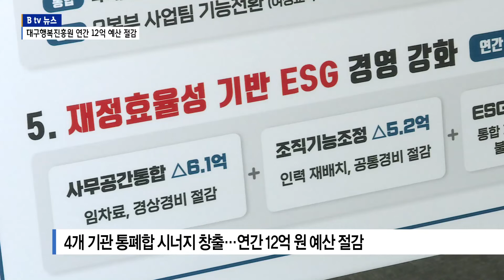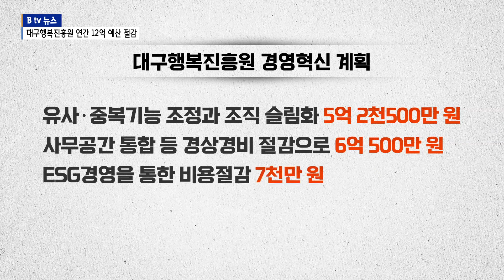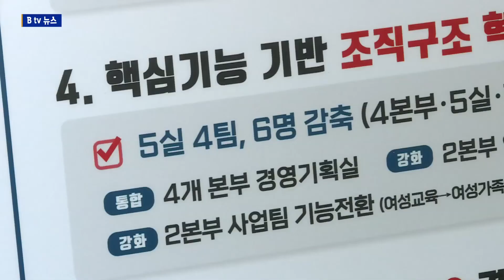전국 최초 복지통합기관 대구행복진흥원 출범 연간 12억 절감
[기사 내용]

홍준표 대구시장의 공공기관 통폐합 방침에 따라 이달 초 전국 최초 복지통합기관으로 출범한 대구시행복진흥사회서비스원이 대구형 복지혁신계획을 수립해 발표했습니다. 우선 대구사회서비스원, 대구평생학습진흥원, 청소년지원재단, 여성가족재단 등 4개 기관을 통합한 시너지 창출로 연간 12억 원의 예산을 절감할 계획입니다.

(CG)유사·중복기능 조정과 조직 슬림화로 5억 2천500만 원, 사무공간 통합 등 경상경비 절감으로 6억 500천만 원, ESG경영을 통한 비용절감으로 7천만 원의 예산을 각각 줄이기로 했습니다.

INT)정순천 / 대구시행복진흥사회서비스원장
“우리 기관의 혁신 계획은 첫째, 생애 주기 대상별 맞춤형 통합서비스 선도 둘째, 원스톱 통합 플랫폼 운영 셋째, 대구형 사회서비스 거버넌스 출범 넷째, 핵심 기능 기반 조직구조 혁신 다섯째, 재정효율성 기반 SG경영 강화입니다.”

예산은 줄이되 종전 각각의 분야별로 분산돼 있던 지원업무를 원스톱 처리할 수 있는 통합 플랫폼을 운영해 24시간 긴급 대응이 가능한 돌봄 체계를 갖추기로 했습니다.

특히 공공-민간-기업-시민 등 다양한 분야 전문가가 참여하는 ‘대구형 사회서비스 거버넌스’도 구축해 쌍방향 복지 서비스 제공을 통한 시민복지 체감도를 높일 방침입니다.

“지역 기업, 사회복지공동모금회, 시각장애인협회, 장애인체육회, 자원봉사센터 등 다각적 기관과의 행복진흥 상생협력 모델 개발로 사회서비스 혁신 기반을 조성하겠습니다.”

민관협력으로 지자체 재정 의존도를 낮추고 민간재원의 활용도를 높이기 위해 상생협력 모델에 다양한 단체의 참여를 확대하고, 고액 기부자에 대한 예우와 자긍심도 고취할 계획입니다.

이와 함께 연구기능과 다양한 분야 복지현장의 결합을 통해 대구는 물론 타 지자체 연구사업도 수탁받아 대한민국 복지플랫폼을 선도하는 싱크탱크 역할을 수행하겠다는 방침입니다. B tv 뉴스 우성문입니다.